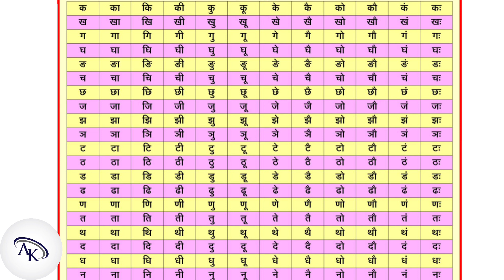Hindi Baraxari | Barakshari | Barakhadi | हिन्दी બારક્ષરી | હિન્દી બારખડી K Ka Ki Kee Part 1.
Hindi Baraxari
Hindi Barakhadi
Hindi Barakshari
Animated Kakko And Baraxari Hindi
Gujarati Baraxari
Gujarati Barakhadi
Gujarati Barakshari
Animated Kakko Ane Baraxari For Kids
Gujarati Barakshari In English
Gujarati Barakhadi In English
Gujarati Baraxari In English
K kha ga gha
Hindi Swar
Hindi Kakko
Hindi Svar
Hindi Alphabets With Pictures
Hindi Alphabets With Animation
Learn Hindi Barakshari
Learn Hindi Barakhadi
Gujarati Swar
Gujarati Svar
Gujarati Alphabets With Pictures
Gujarati Alphabets With Animation
Gujarati Swar For Kids
Gujarati Vowels
Learning Gujarati Alphabets
Gujarati Kakko & Swar
Learn Gujarati Alphabets
Swar In Gujarati
Learn Gujarati For Beginners
Gujarati Kakko
Swar Vyanjan
Gujarati Consonant
Learn Gujarati Alphabets
How to write and speak Gujarati Alphabets
Gujarati Vyanjan
Gujarati Kakko Sikho
Gujarati Kakko Sikhvani Sarar Rit

बारक्षरी
बारखडी
हिन्दी बारखडी
ગુજરાતી બારક્ષરી
ગુજરાતી બારાક્ષરી
ગુજરાતી બારખડી
ક ખ ગ ઘ
ક કા કિ કી
બારક્ષરી
બારખડી
બારક્ષરી શીખો સરળ રીતે એનિમેશન સાથે
ગુજરાતી બારાખડી
ધોરણ ૧ બારક્ષરી
ગુજરાતી કક્કો અંગ્રેજી મા
ક થી જ્ઞ સુધી ક્કકો
ગુજરાતી સ્વર
ગુજરાતી સ્વર અ થી અ: સુધી
અ થી અઃ સુધી
સ્વર
વ્યંજન
ગુજરાતી ભાષા ના સ્વર અને વ્યંજન
ગુજરાતી ભાષા નો પાયો
બેઝિક ગુજરાતી
Basic Gujarati
ગુજરાતી કક્કો
ગુજરાતી વ્યંજન
ગુજરાતી શબ્દો
ક થી જ્ઞ સુધી કક્કો
ગુજરાતી કક્કો શીખવાની સરળ રીત
ગુજરાતી કક્કો ૨ મિનિટ મા સીખો
ગુજરાતી મૂળાક્ષરો
ગુજરાતી કક્કો શીખો.